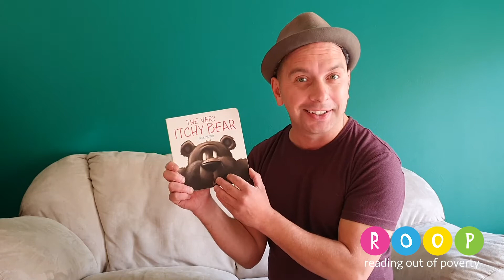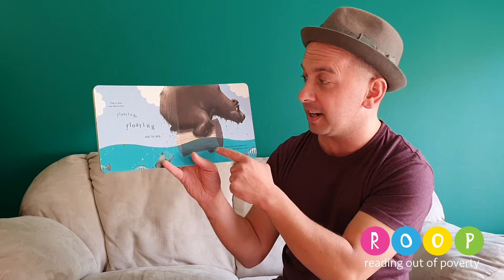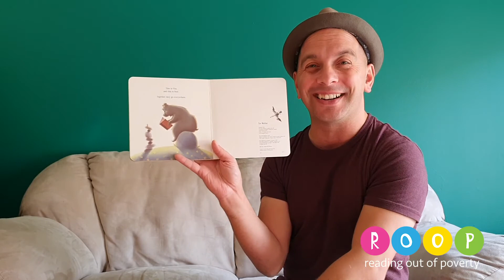Read Aloud | Story for Kids | Books | Fun Stories | Bedtime Stories for Kids | The Very Itchy Bear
Thank you, Damo Music for Kids, for reding with us and being a ROOP ambassador! To learn more about the Read Aloud Challange by ROOP, visit our